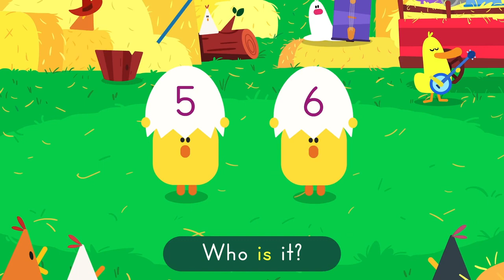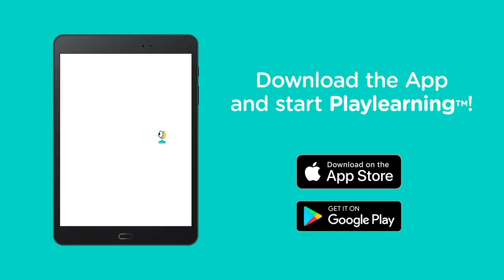NUMBERS SONG 🎵 Learn the Numbers in English | Lingokids